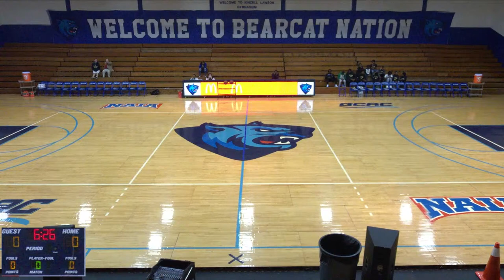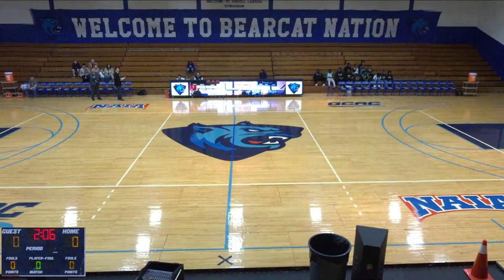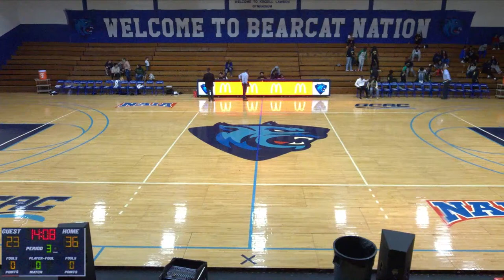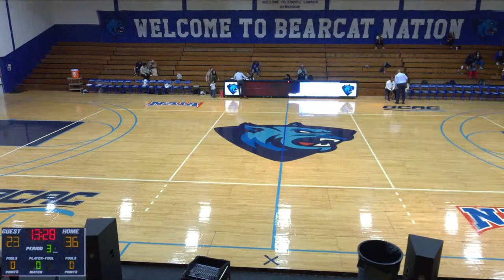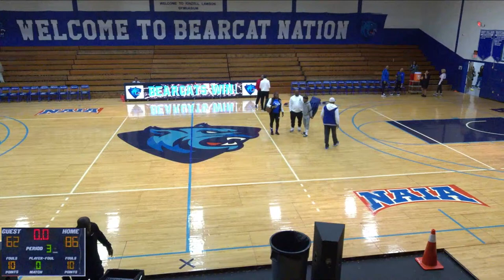Rust College vs Crowley's Ridge College Mens Other Basketball